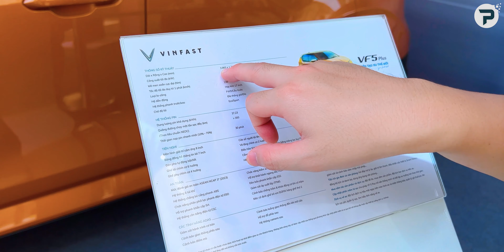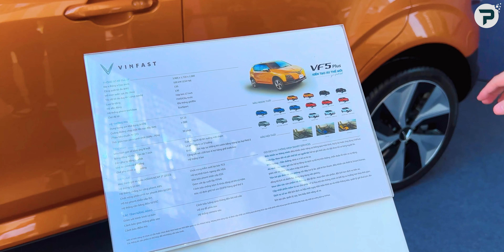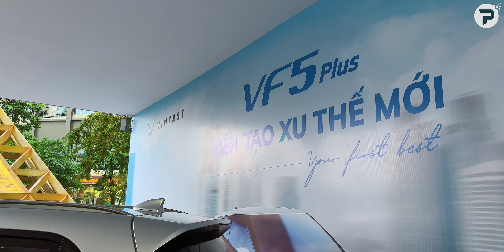Đi xem VinFast VF5 Plus: Nên thay đổi 1 số thứ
VinFast VF5 Plus là mẫu xe điện rẻ nhất của nhà VinFast ở thời điểm hiện tại. Mục đích lớn của VinFast khi ra mắt mẫu xe này là hướng đến nhóm người dùng lần đầu tiên mua xe, thay thế cho người đàn anh rất thành công là Fadil. Nhưng với cá nhân mình thì VinFast nên thay đổi 1 số thứ. Mời các bạn theo dõi video: "Đi xem VinFast VF5 Plus: Nên thay đổi 1 số thứ"